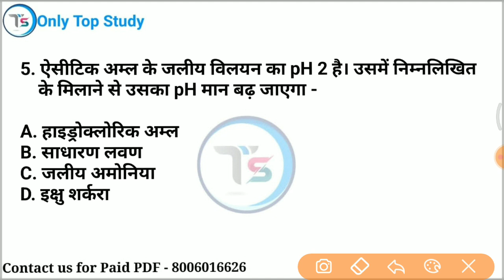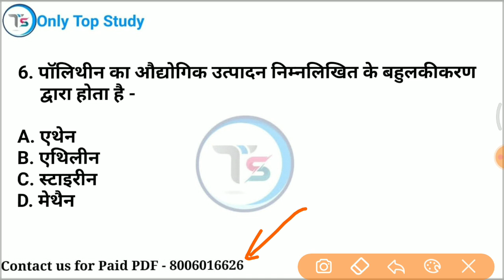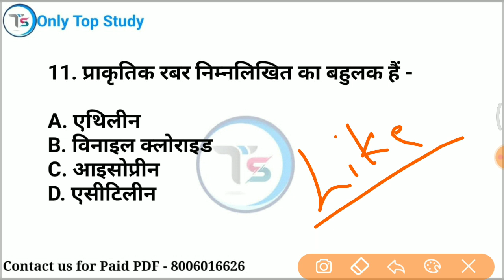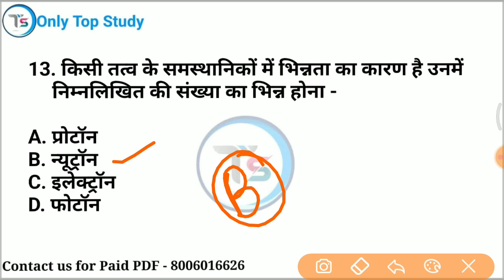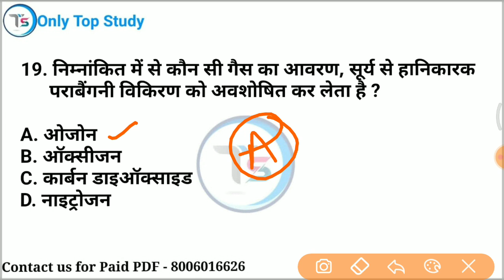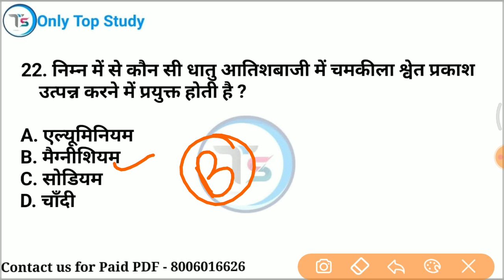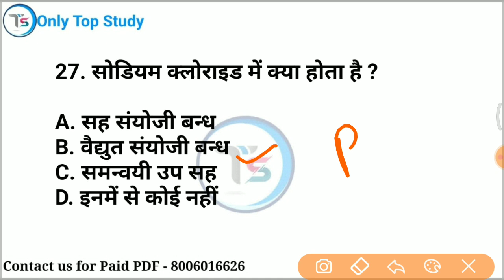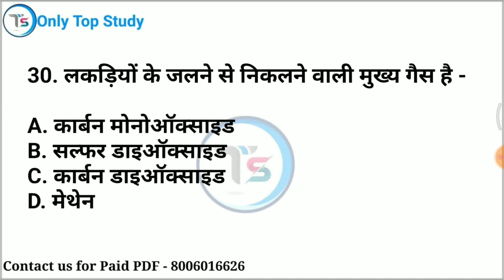Top 30 : रसायन विज्ञान महत्वपूर्ण प्रश्न | Science:- Chemistry Important GK Quiz in Hindi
mix-onlytopstudy

 science gk by only Top Study
 science gk by Saurabh Malik
 science most question in hindi 2023 science tricks
best quality video
 in hindi
railway alp
up tet
ctet
upp2022
TOP study